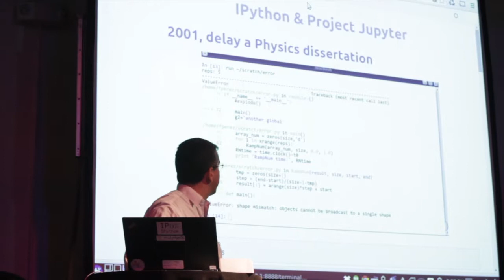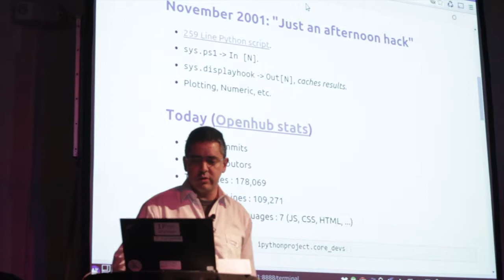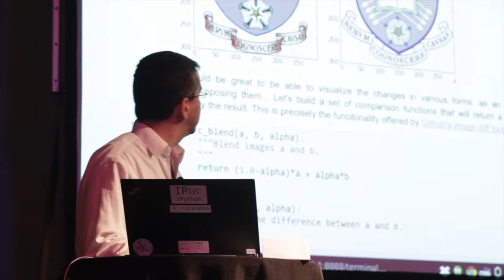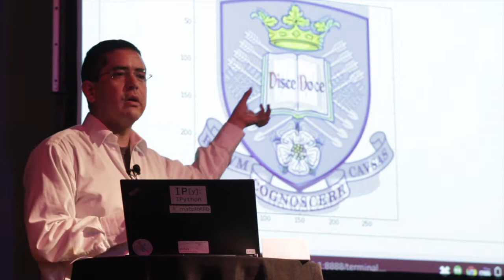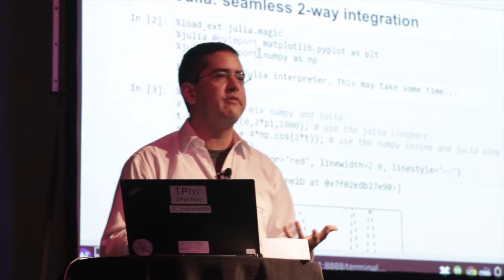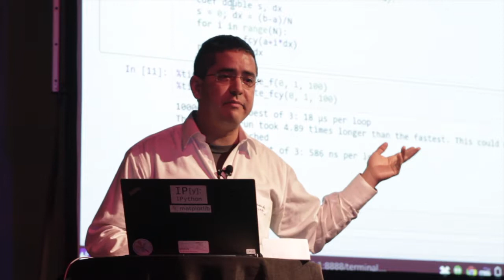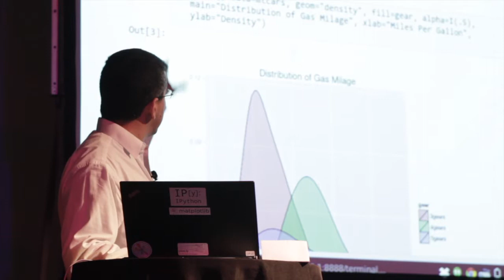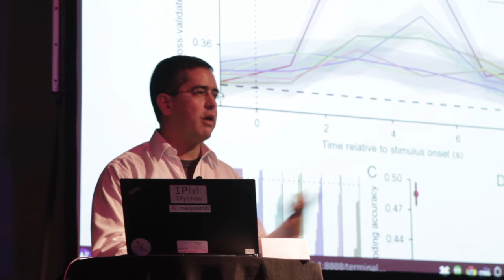Fernando Perez - iPython Demo